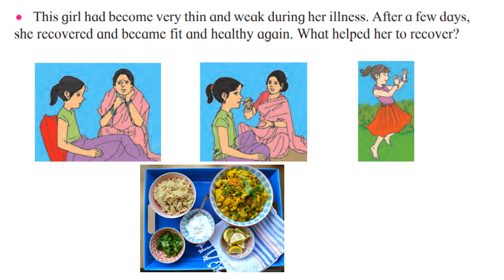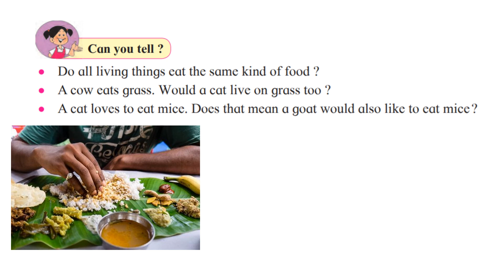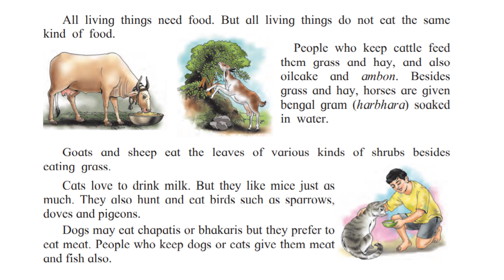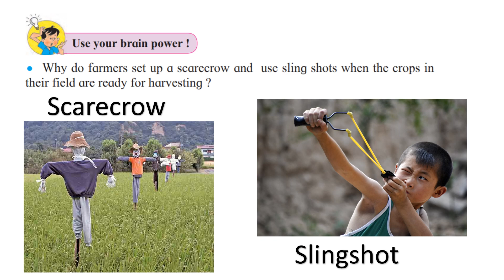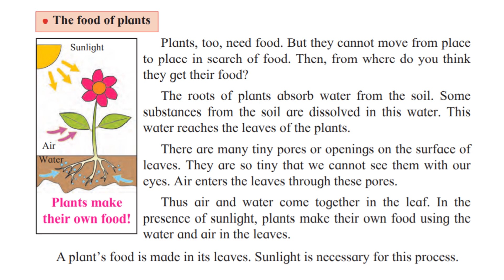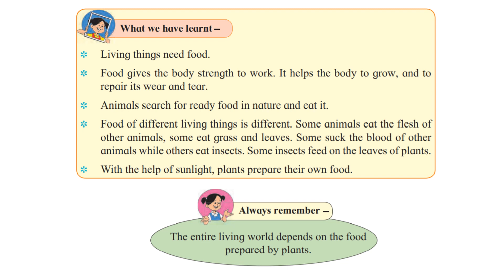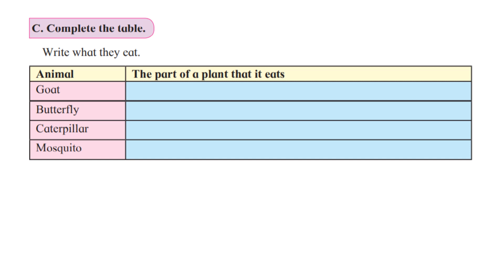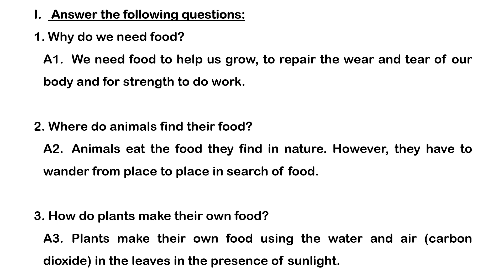our need for food | importance of food | different types of food | environmental studies | std3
Tech I use:

Welcome to EDIFYING INSIGHTS!

This channel is solely focused to spread knowledge about various topics which the general public is generally not aware about.

If you are eager to improve your general knowledge, then you are in the right place.

‘Edifying Insights’ believes in the convenience of its viewers. That’s the reason why all of the content is available in various formats, namely videos, articles and podcasts.

PROVIDING DEEP UNDERSTANDING !

HOW TO OVERCOME FEAR | STEPS TO OVERCOME FEAR our need for food#importance of food different types of food# animal food#
STD 3 EDUCATIONAL VIDEOS